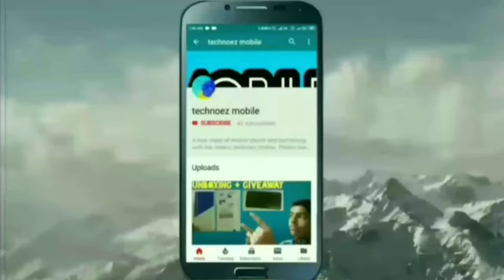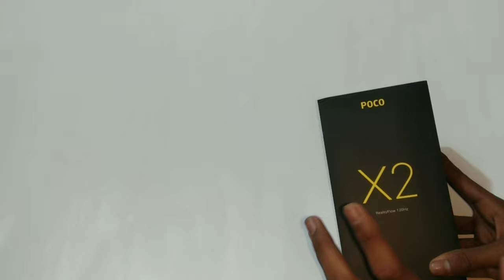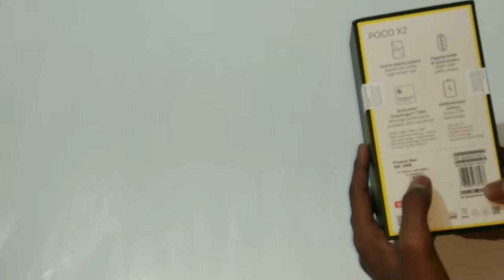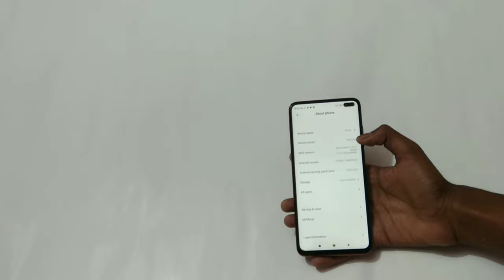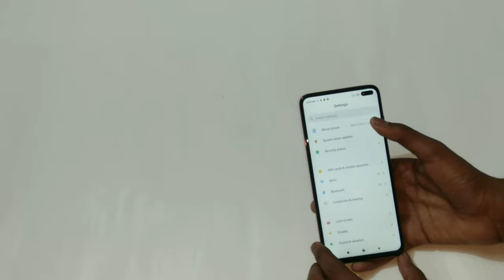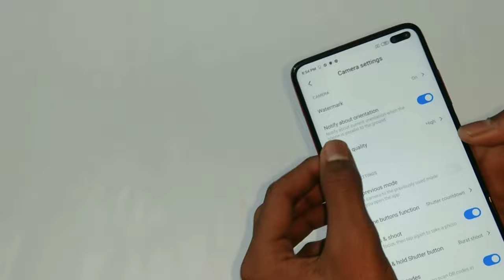UNBOXING OF POCO X2 || UNBOXING OF POCO X2 BY TECHNOEZ MOBILE ON YOUTUBE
my some social websites ids